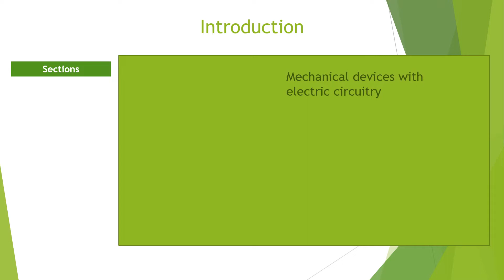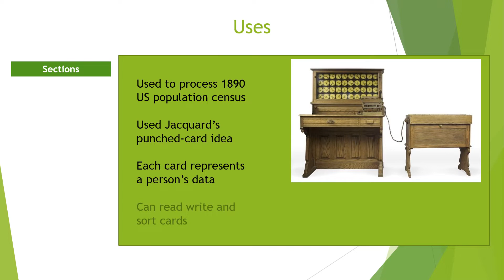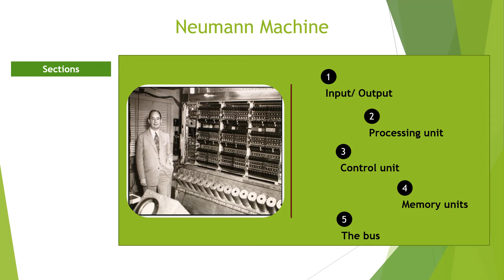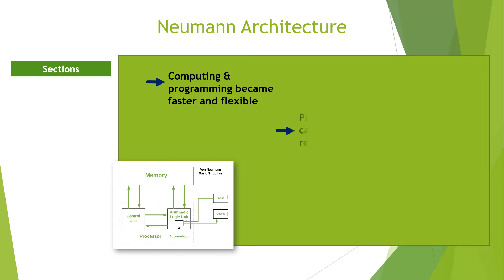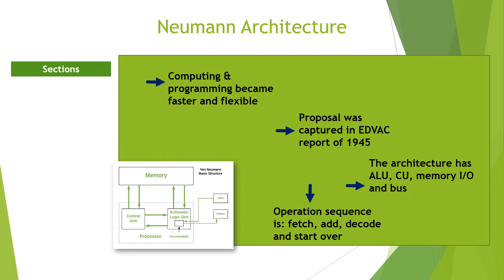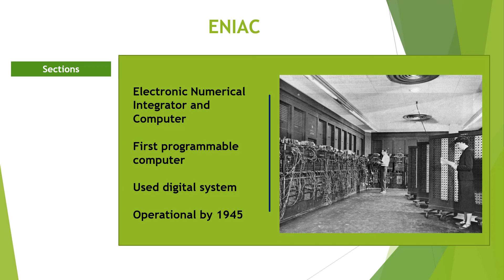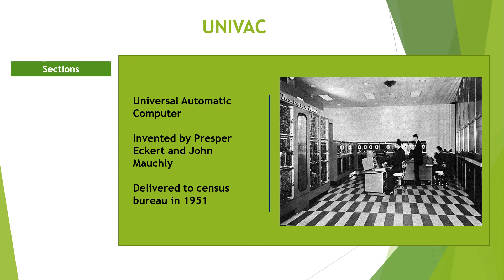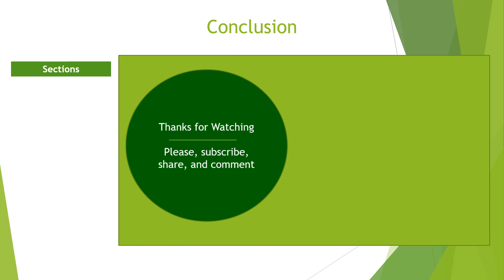Electronic Counting Devices and Modern Computer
Electronic counting devices is one of the topics under Counting Devices for Junior Secondary School students.
Electronic counting devices can be defined as improved mechanical devices that use electricity circuitry to function effectively. These devices finally paved the way for modern computing technology.
The modern computer was built through the inspired works gathered from the electromechanical counting devices. Notable among them is the Jacquard’s loom and Babbage’s analytical engine. They are called stored-program computers, following the Neumann architecture.
In this video tutorial, we shall discuss the following:
• Herman Hollerith punch cards
• Neumann machine
• Modern computers
• Philip Emeagwali
We also listed some examples of electronic counting devices, however, the detail can be obtained